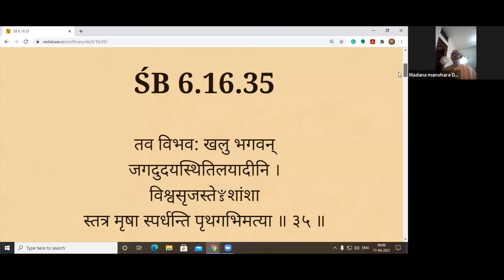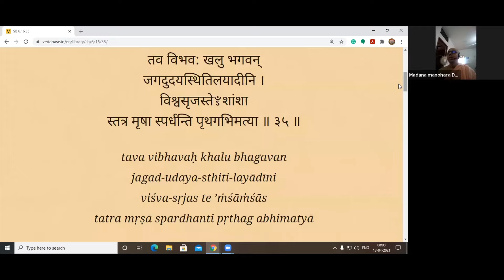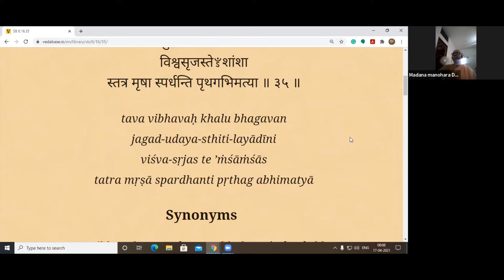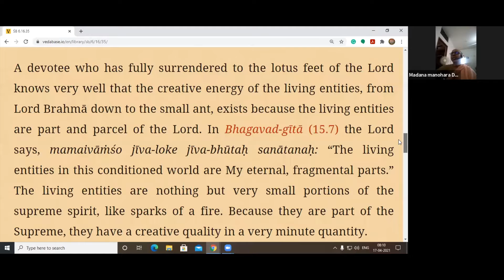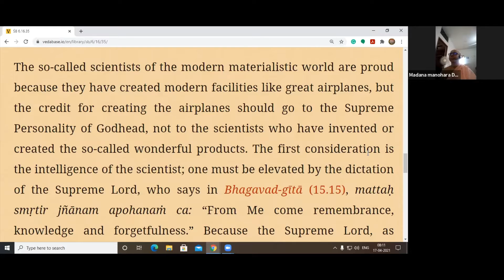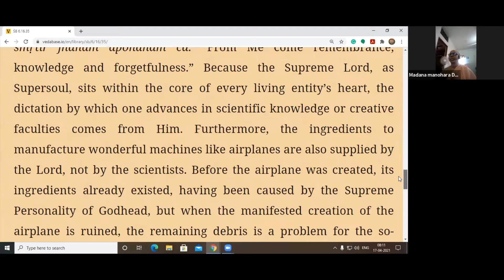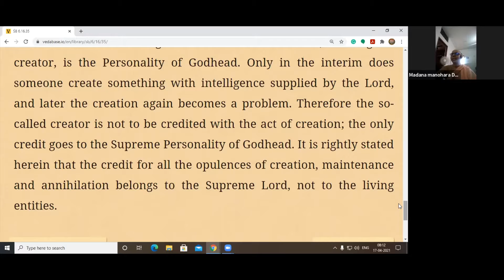Srimad Bhagavatam - 6.16.35 | Bhagavatam Lectures | Spiritual Oasis | Bhaktivedanta Institute